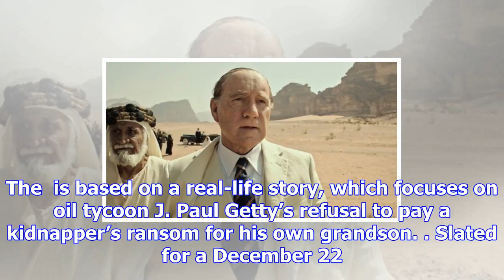Replacing kevin spacey in all the money in the world to cost millions of dollars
By: ANI | Melbourne | Published. November 13, 2017 3:56 pm Kevin Spacey has been accused of ual hara...